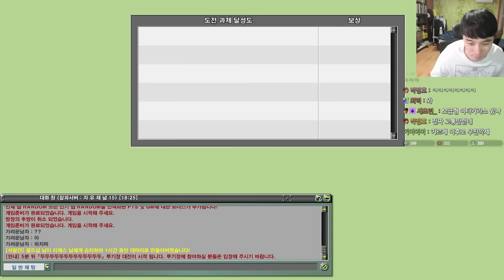에픽 닭 [흐쟁이 겟앰프드]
후원 링크

업로드는 매일 밤 9시30분

기타 문의 . 컨텐츠 제안 연락은